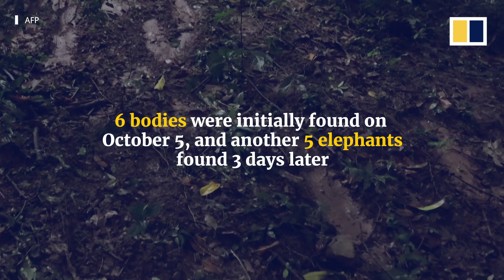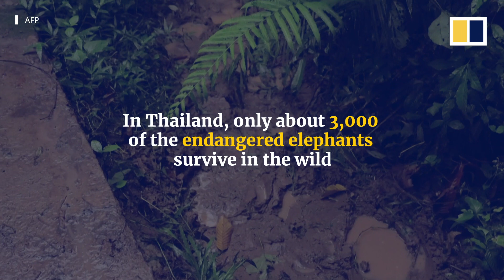Deadly elephant drama in Thailand as 11 members of herd caught up in waterfall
Nearly a dozen wild elephants were found dead downstream from the Haew Narok Waterfall in Thailand’s Khao Yai National Park.The bodies of six of the animals were discovered October 5, 2019.Park rangers said the elephants drowned in churning waters of the waterfall as they tried to help a three-year-old baby elephant get out of a stream.While another five animals were found dead on October 8, two elephants from the herd survived and are being closely monitored.